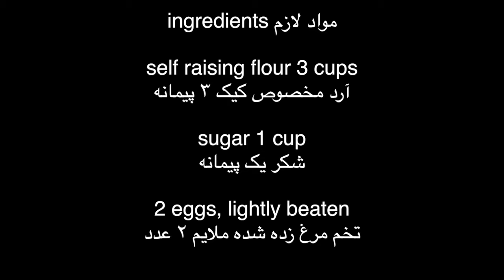Cupcake طرز تهیه کاپ کیک ساده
با این کانال یوتیوبت با سرعت نور رشد میکنه 👇
This makes ur youtube channel grow like CRAZY! FOR REAL👇

اجناس خاصی که تا حالا نمونشو جایی ندیدید 👇
limited edition items never seen before:

آموزش اصولی آماده کردن قالب کیک برای پخت انواع کیک، نچسبیدن و بیرون آمدن راحت کیک از قالب پس از پخت

Ashpazi ba sana cupcake
آشپزی با سنا
آشپزی با سنا کاپ کیک
آشپزی با سنا مافین

ingredients:
self raising flour 3 cups
sugar 1 cup
2 lightly beaten eggs
milk 1 cup
melted butter 90 grams

preheat the oven to 210 C (415F). sift the flour into a large bowl and stir in the sugar. make a well in the center
mix together the eggs, milk and butter all at once. using a wooden or silicon spoon stir until just mixed. do not over beat. the batter must be lumpy.
spoon the mixture into the cupcake paper moulds in half and let in the oven to bake for 15 to 20 minutes.